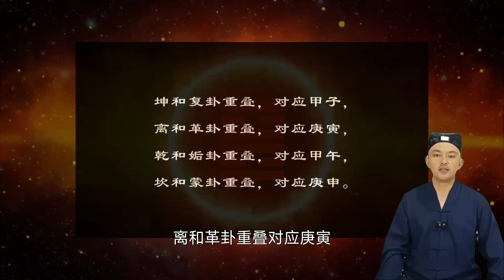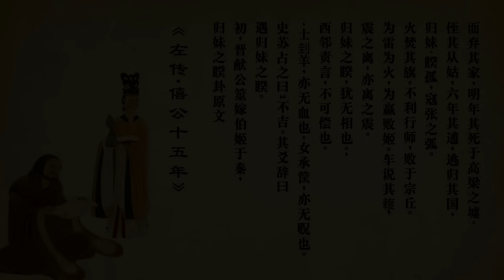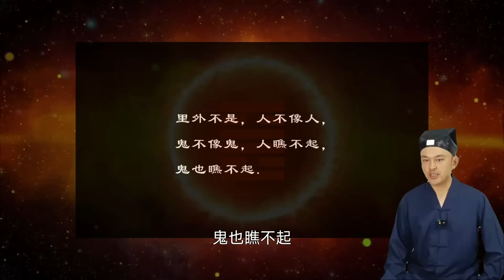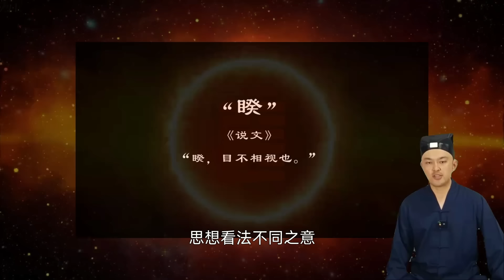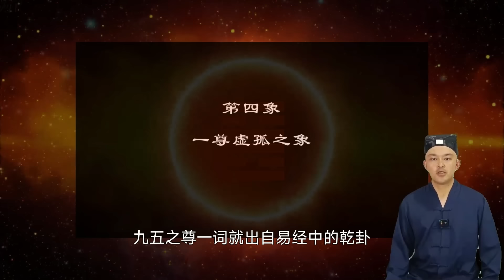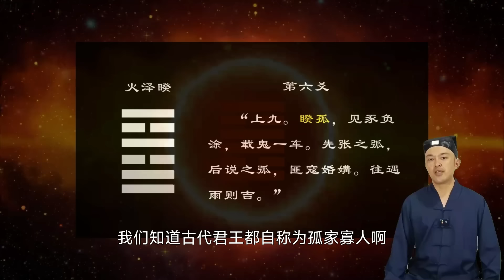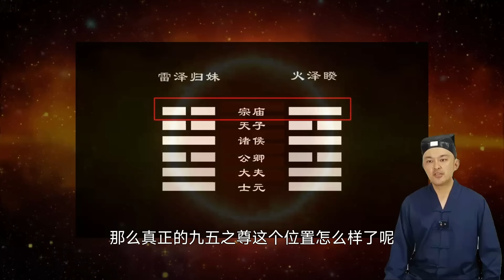2024新年大預測,一尊虛孤日暮西山Tomorrow will be better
今天是農曆臘月三十，值此春節來臨之際，貧道祝十方道友善信小夥伴們在甲辰年裡，感應天尊、近道無魔，福慧雙修！道氣長存！新春快樂！福生無量天尊。
今天的這一期節目，首播於2月9日，算是癸卯年的最後一期節目了，所以當然必須是乾貨滿滿的節目，如此才對得住一直關注貧道的頻道的小伙伴們呀。